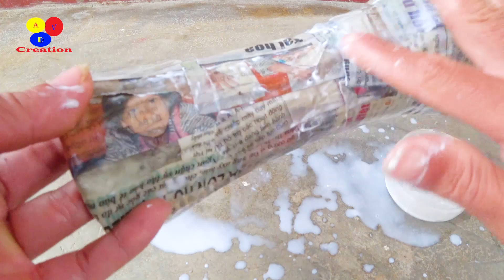Làm Bình Hoa Từ Cốc Nhựa Tuyệt Đẹp Vô Cùng Sáng Tạo | Creation VDA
© Bản quyền thuộc về Creation VDA
© Copyright by Creation VDA - Do not Reup